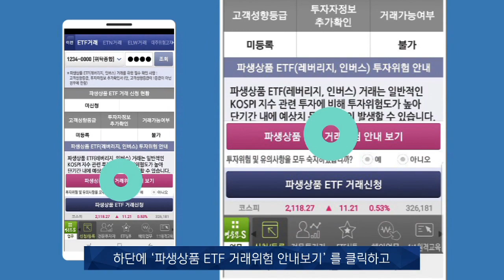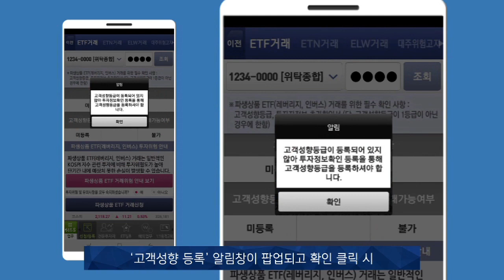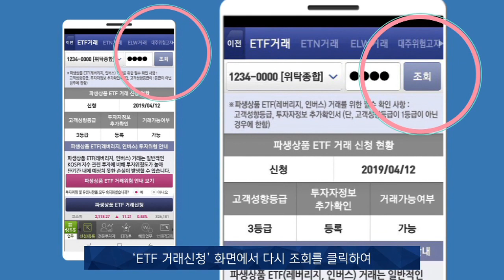[주식초보 l How To] 영웅문S에서 파생상품ETF 거래신청 방법(키움증권FAQ l 2019.04.23)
ETF(Exchange Traded Fund)는 특정 주가지수를 기초로 하여 연동수익률을 얻을 수 있도록 설계된 지수 연동형 펀드 입니다.
여기서 인버스 ETF와 레버리지ETF는 파생상품ETF 거래신청을 한 이후 매매가 가능한데요...그럼 고객님께서 영웅문S에서 파생상품 ETF 거래신청하는 방법에 대해 안내해드리겠습니다.